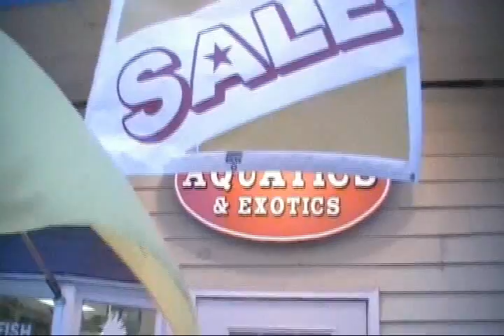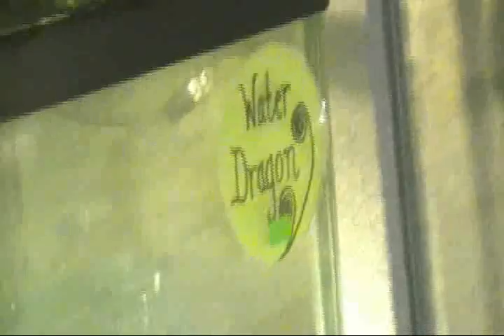BigFish LittleFish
Produced by: Nick Skafidas
Song: It's Time
Big Fish Little Fish: 345 Suncook Valley Rd, Chichester NH